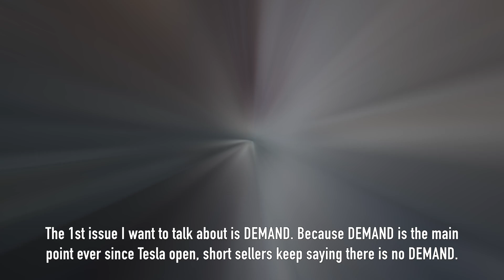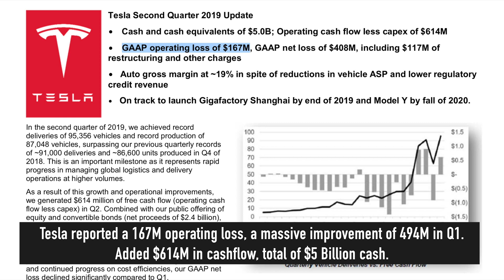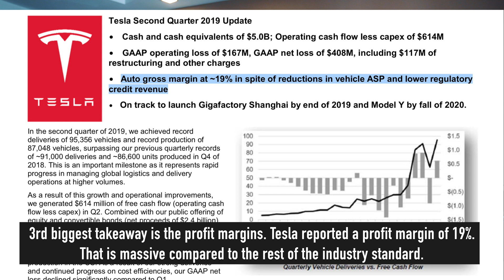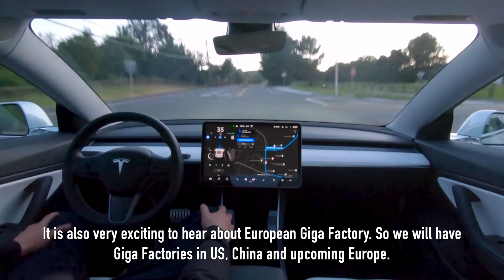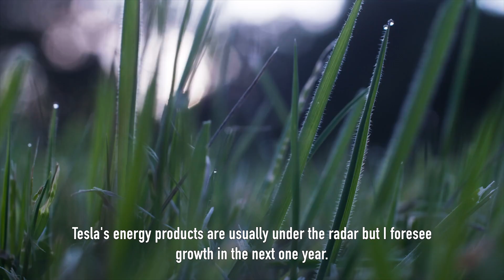Tesla Q2 Earnings Call 2019 | 5 Biggest Takeaways | tsla | tesla stock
Tesla just posted their Q2 results for 2019. Tesla earnings call 2019 link is below. Here are the 5 biggest takeaway on Q2 that give clues to what may hold for Tesla. Tesla stock symbol is TSLA. If you are investing, you need to key in TSLA.

Tesla's Q2 2019 report.

5 takeaways:
1) “In Q2, Model 3 deliveries reached an all-time record of 77,634. Not only was Model 3 once again the best-selling premium vehicle in the US, outselling all of its gas-powered equivalents combined, this product also gained traction in other markets.”

In comparison, BMW delivered 17,225 3 and 4-Series vehicles in the US during the second quarter and Mercedes-Benz delivered 12,335 C-Class vehicles in the US during the same period.

3 years ago, unveil model 3, 2 years ago, product to market, 1 year ago demonstrated to build M3 at high rate, this year, demonstrated sustain organic demand.

So demand argument used by Tesla shorts are invalid and you don’t hear them talking about it anymore.

2) Numbers, 167m operating lost. Massive improvement from q1 494M. Added 614m cashflow, total of 5 billion cash. Personally, i think that is too much cash on hand they need. The key point i took away from this is, they are self sufficient from now on, meaning no need to raise funds!

3) 19% margins compared to 10% margins. Margins to increase once they realise profit from fsd.

4) Elon Musk highlighted there are 4 key factors to demand and it’s the same al over the world. The key to demand for buying a car is simple. Service ctr near you, enough charging infrastructure, easy financing and price is right. This qtr they added 25 service ctrs and 100 mobile service!! Service fleet doubled in a year! These are one time cost added to tesla. Takes a big toll, understand it’s a expanding co.

5) Future: next 12 months will be super exciting as highlight during the conference call. Exciting for the next 12 months, giga 3 producing at scale, model y addressing the most popular vehicle segment, euro gigafactory under way, FSD otw, energy products to grow. battery investor day next year feb / mar. Much later then I expected. However they said they want to lay a clear plan out. Currently at 30GW hr. 30GW hr is more then 50% of the entire world battery production combined. They want to increase to 2TW HR! It’s like a 60X increase. Tesla are not constraint by demand, they are constrain by battery production.

0:19 Demand
1:25 Numbers
2:07 Margin
2:30 Creating demand
3:24 Future of Tesla